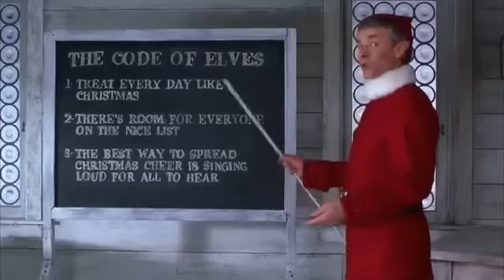Elf (2003) Raised By Elves